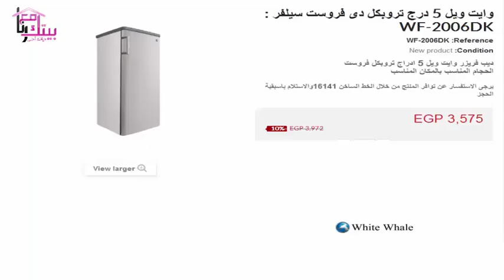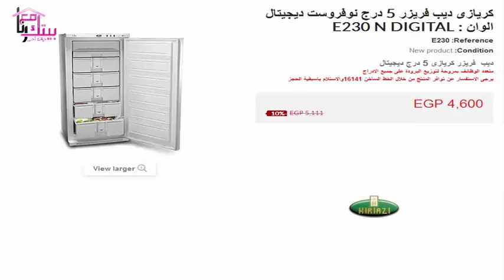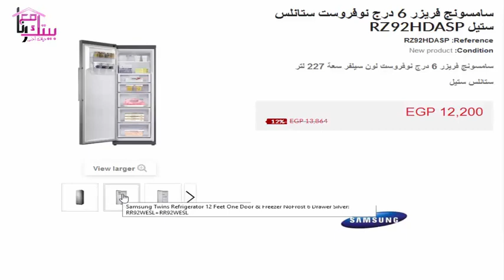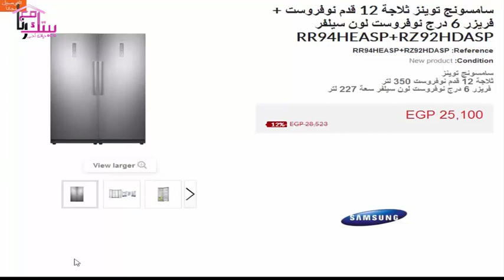اسعار ديب فريزر و ماركات الديب فريزر Deep freezer brands بيتك مع رنا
لشراء الديب فريزر مباشره من الرابط التالي goo.gl/RSZJYU
اسعار وماركات الديب فريزر واهم موديلات وماركات الديب فريزر من يونيون اير و توشيبا ووايت ويل و كليفنتور  و اريستون ويونيفرسال و كريازي ويونيون تك و ال جي وسامسونج ووايت ويل وشارب وزانوسي .
نستعرض إليكم اسعار الديب فريزر في مصر 2019 جميع الماركات وافضل أنواع مقدمة من شركات إل جي وسامسونج والاسكا وتوشيبا وكريازي وبيكو ووايت ويل وفريش
قناة بيتك مع رنا على اليوتيوب قناة متخصصة في عمل مراجعات اجهزة كهربائية واسعارها لمعرفة مميزات وعيوب جميع ماركات وموديلات اجهزة المطبخ الكهربائية كما يٌسعدني إشتراكك في القناة مجانا كي يصلك كل جديد حصريآ قبل الجميع, ويسعدني أن تدعم قناة بيتك مع رنا من خلال مشاركة هذا الفيديو و من خلال صفحات السوشيال ميديا لقناة بيتك مع رنا :
قناة بيتك مع رنا هي قناة متخصصة بتقديم مراجعات وريفيوهات عن " الاجهزة الكهربية - تركيب اجهزة المطبخ - طريقة تشغيل اجهزة كهربائية للمطبخ - اسعار الاجهزة الكهربائية - عيوب ومميزات الاجهزه الكهربائية - افضل انواع الاجهزة الكهربائية - افضل ماركات الاجهزة الكهربائية " . أشارك معكم خلالها تجارب أو خبرات في صورة مراجعات لجميع الاجهزة الكهربائية  "التليفزيونات - المكواة - غسالات الملابس ومجففات الملابس- غسالات الاطباق - الشاشات - بوتاجاز - الفرن الكهربائي - الميكروويف - التكييفات -  الثلاجات  - الديب فريزر - الغسالات العلوية - الغسالات الامامية" رابط قناة بيتك مع رنا على اليوتيوب